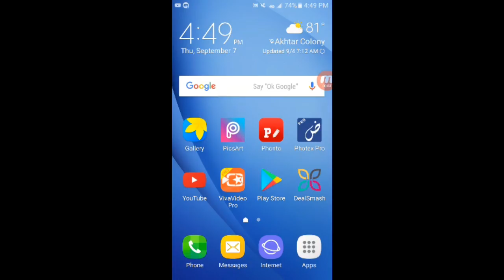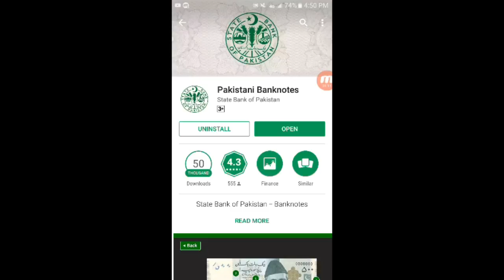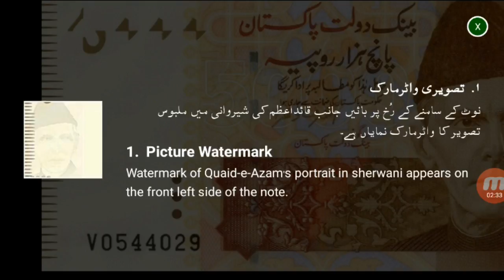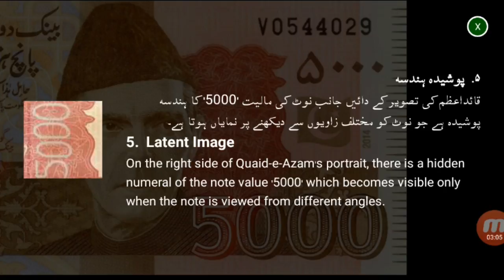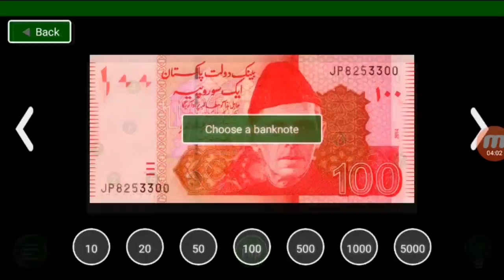How to identify fake currency notes in Pakistan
Now a days in Pakistan fake currency notes are in the market so this video will show you how to identify fake notes so that people can check it before becoming a fool.